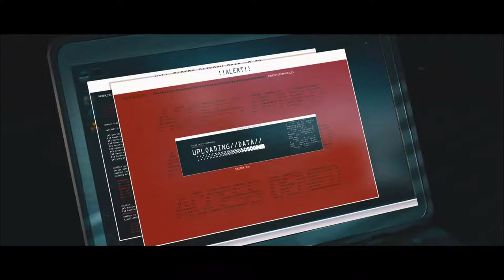Hitman 3 Episode 2: Welcome To Berlin